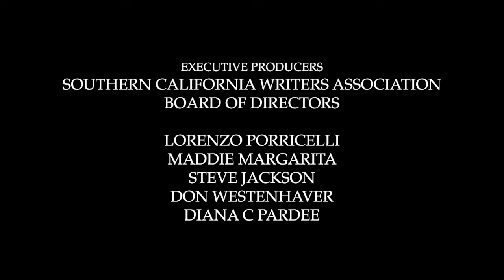SCWA Hump Day Book Tour/David Putnam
THE SCWA HUMP DAY BOOK TOUR proudly welcomes David Putnam.

During his law enforcement career, “Deputy Dave” Putnam worked primarily in California on teams for Patrol, Investigations, SWAT, Narcotics (street level and majors), Violent Crimes, Criminal Intelligence, Internal Affairs and the Detective Bureau.

He rounded out his law enforcement career with a few years in the Hawaiian Islands as a Special Agent–part of a real-life “Hawaii-50” team.
Now retired from law enforcement, Dave spends his time growing organic California avocados and writing everything. His latest in his Bruno Johnson series -THE SINISTER - is now available.
For more information on David and his books visit his

For more information about SCWA, and more events like this please, go to Southerncalwriters.org.